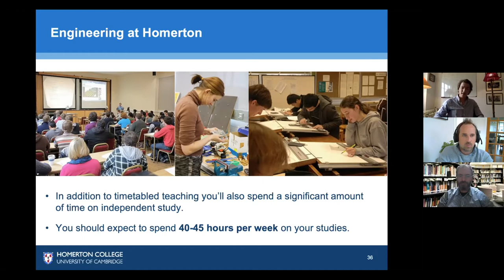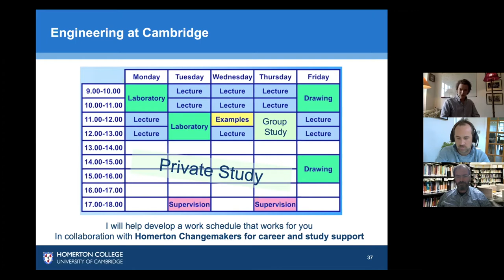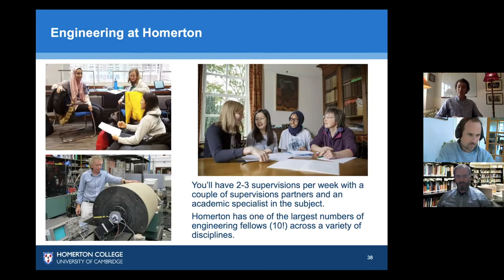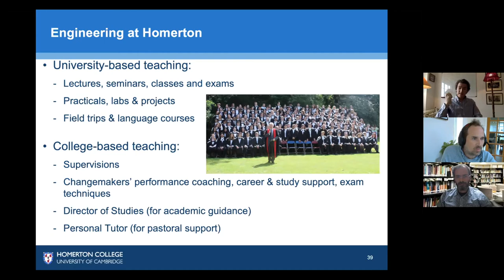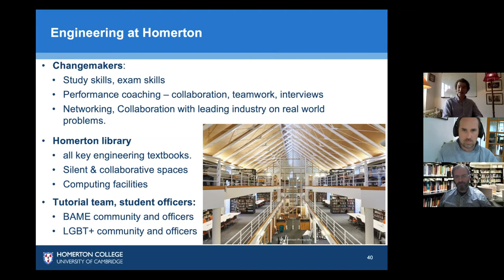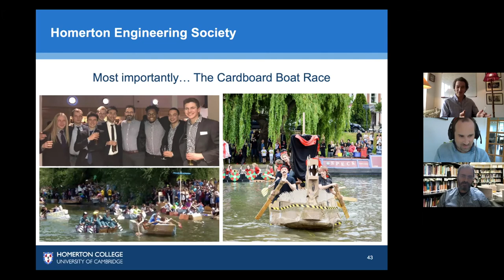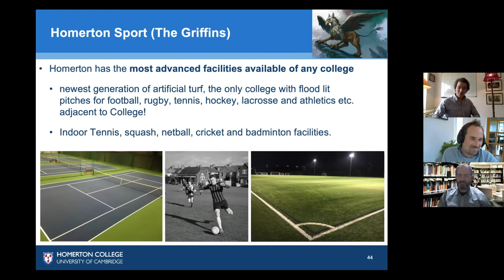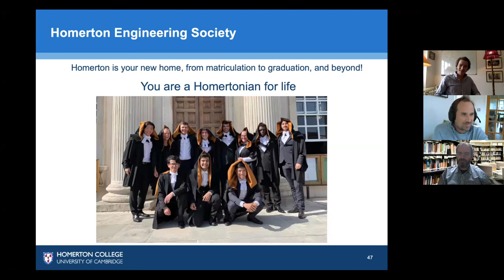Engineering at Homerton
A summary of Engineering at Homerton